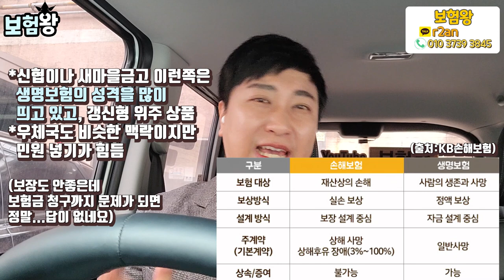유사보험은 꼭~ 증권분석을 받아야 합니다!! (우체국 신협 농협 새마을금고 공제조합보험)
증권분석을 하다보면 우체국 신협 농협 새마을금고등
정말 불필요한 내용들로 가입한 사람들이 많습니다!!

그래서 저 보험왕이 낱낱히 파헤져 리모델링을 해드리겠습니다.

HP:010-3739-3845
카톡친구추가:r2an
카톡플러스친구:보험왕